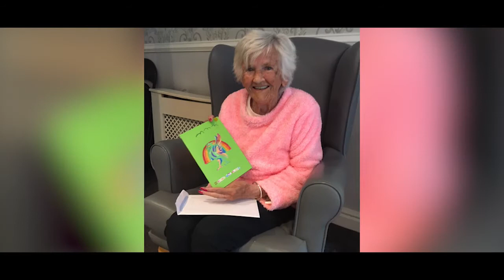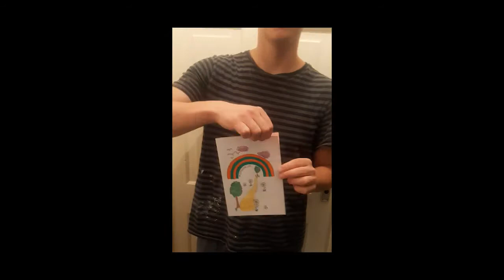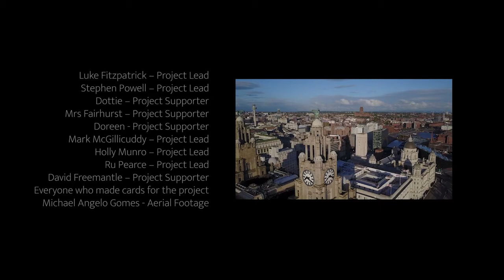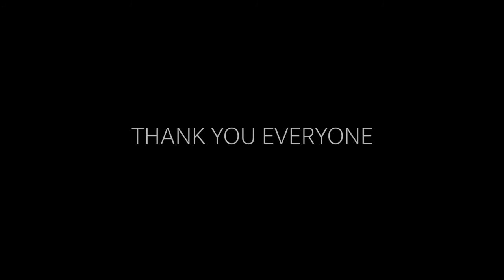homenotalone film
homenotalone film is a film about creating cards throughout the pandemic two people that were in care homes and shielding from society to let them know that they are not alone.
Working together with students from Sandfield Park School and in partnership with Liverpool City Council Intern To Work program and More Than 7, we co-designed a project to support isolated communities through the sharing of cards, pictures, and letters.